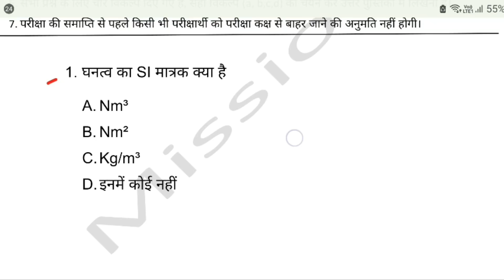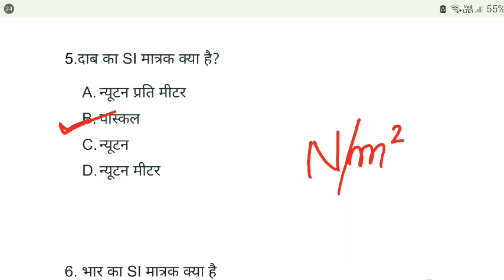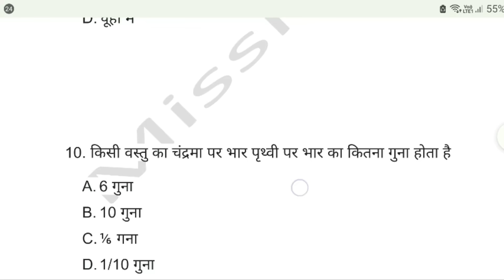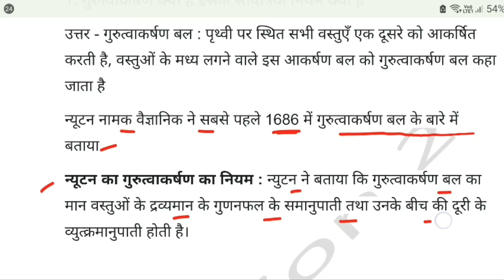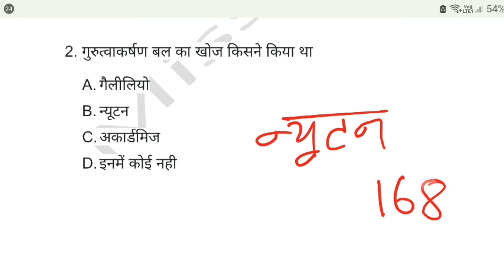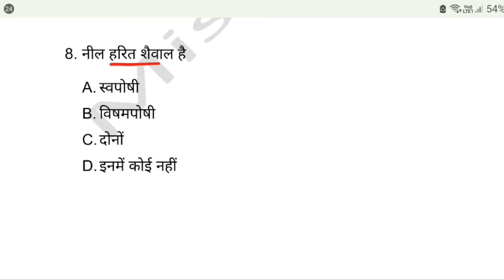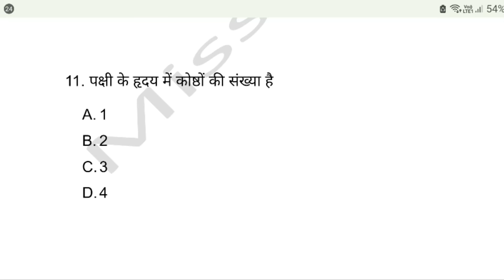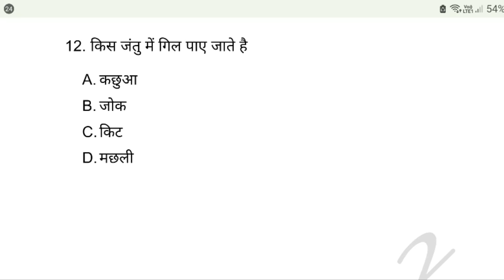Class 9 Science Weekly Test Question Paper || Jac Board Class 9 Science Set 4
Class 9 Science Weekly Test 2023 , 9 October 2023 || Weekly Test, Half Yearly Exam 2023, Jac Board Class 9 Science Model Question Weekly Test 2023, Project Rail

Jac board weekly test, basic Knowledge by
weekly test 9th Class Science 2023 weekly test 9th Class Science 2023 test paper 2023 class 9 Class 9 Science ka saptahik test questions
Class 9th weekly test
Jac board Class 9th social science
Jac board Class 9th Science objective Class 9 Science objective question answer
Class 9 Science objective model paper Set 1 Mission 2 , Kal aane wala Question
Class 9 Science objective question paper Class 9 Science model question paper 2023-24
Class 9 Science final exam question paper
Class 9 annual exam question answer Class 9 Science half yearly exam 2023-24
Class 9 Science Weekly Test Exam paper
Science Class 9th Class 9 Saptahik test 2023 answers
Class 9 Science saptahik test question paper
Class 9 ka kal ka paper Class 9 ka Science ka question paper
Class 9 weekly test 9 September ka question paper
Weekly test kal ka question paper 9th ka Science ka objective question answer
jac board Class 9th weekly test 9 October 2023
Science paper 9th Class 2023 Science Class 9
Science Class 9th objective
9th Class 2023